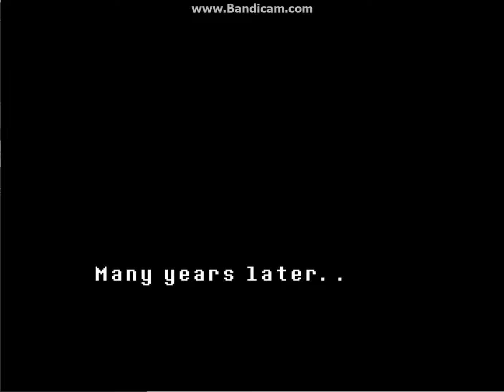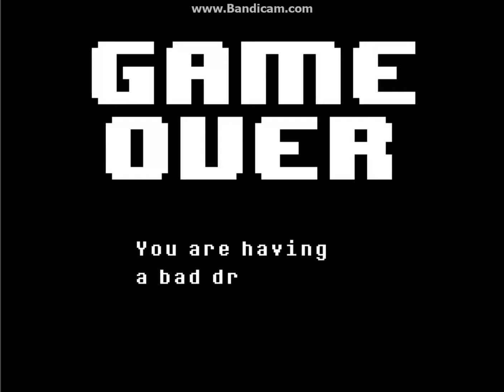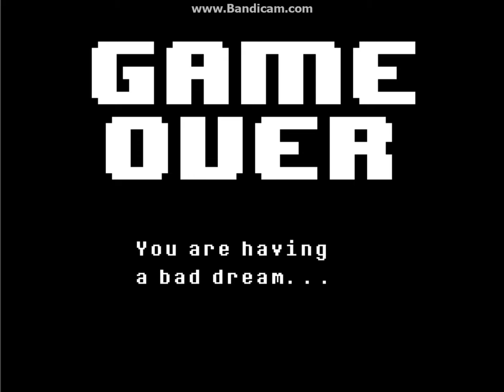Lets Kill Chara//DETERMINATION//#1